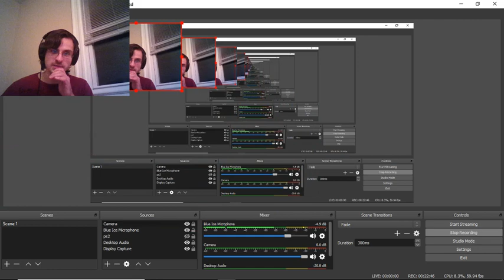Let's Play (Getting Over It w/ Bannett Foddy) - Part 1: The Frustration